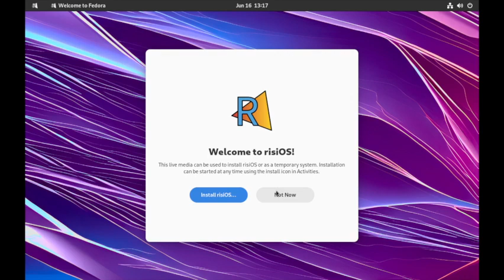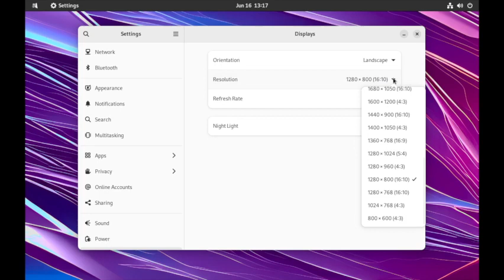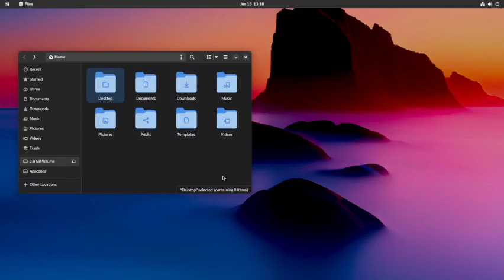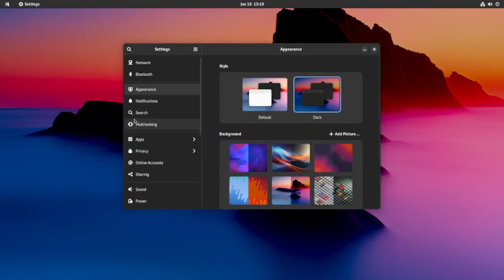risiOS - The BEST Fedora? (Live ISO)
risiOS is a Fedora-based Linux distribution which runs the GNOME desktop environment and includes a number of graphical setup and tweak tools to help initialize and customize the desktop experience. risiOS includes wizards for adding media codecs, Flathub repositories, and popular open-source desktop applications.